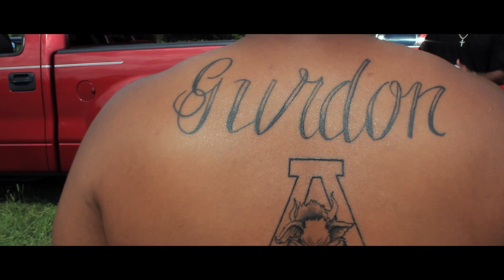Mossberg "G-Spot"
Mossberg's new single "G-Spot" off of the 365 EVERYDAY HUSTLA
Video Shot & Edited by Balla-T & Deon White.. Need a video?? Get at us on twitter @Balla_T or @DeonWhite